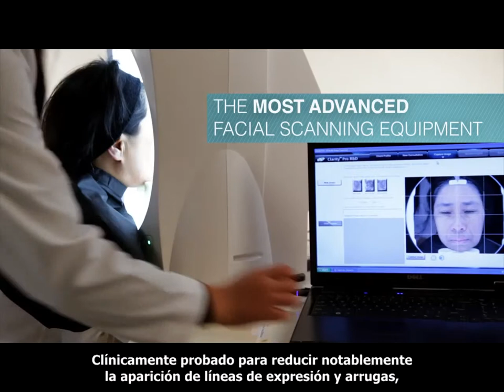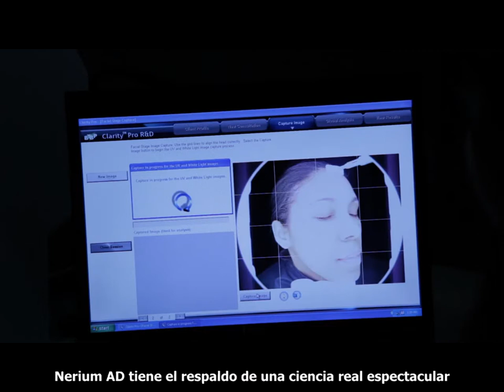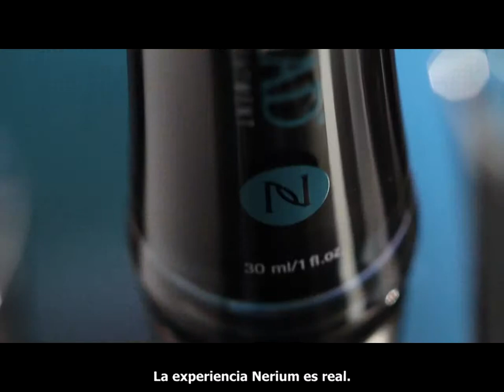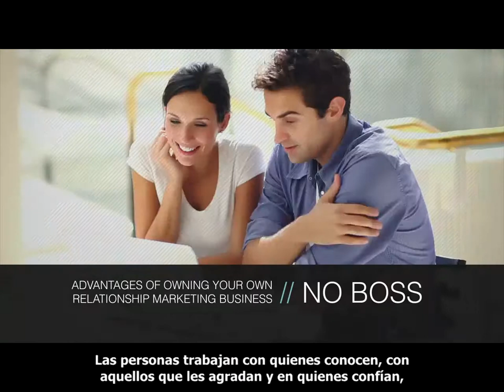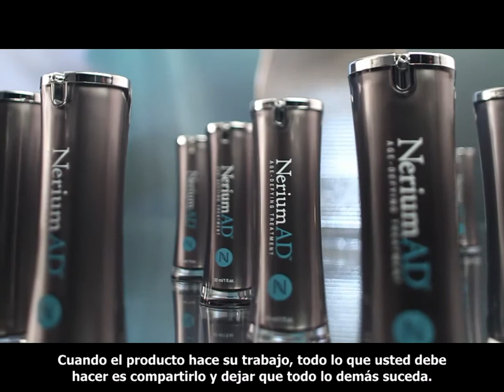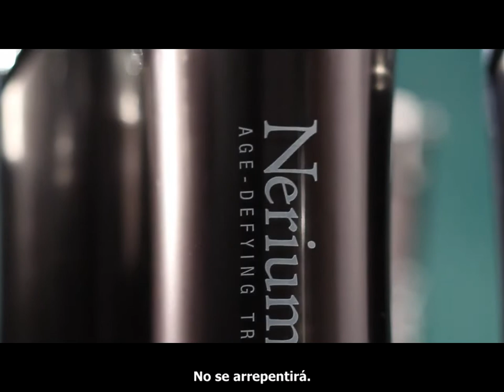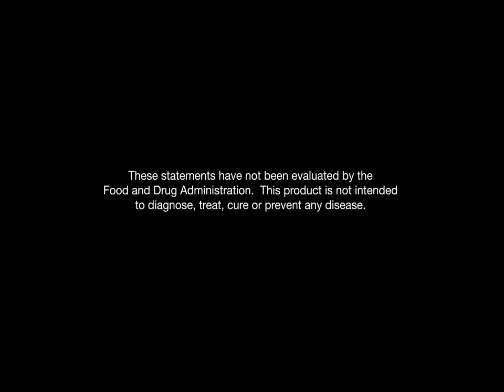Nerium Experiencia Español | Nerium México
Nerium has launched inMéxico, October 2014. América es realmente un crisol de culturas, y queremos ofrecer la mayor cantidad de recursos como sea posible para nuestros miembros de la familia Nerium que hablan otros idiomas. Estamos orgullosos de introducir aún más materiales para nuestros socios de marca de habla hispana!
Es fácil: ir a su registro en línea Business Center en la página. Introduzca los datos necesarios y seleccione "Español", y ya está!